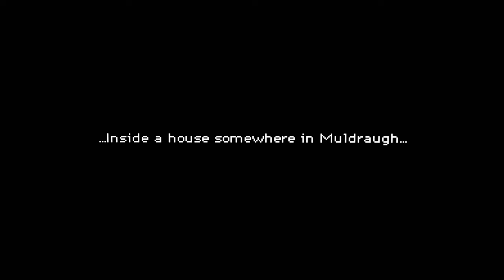Staying Inside, cause of zombies...